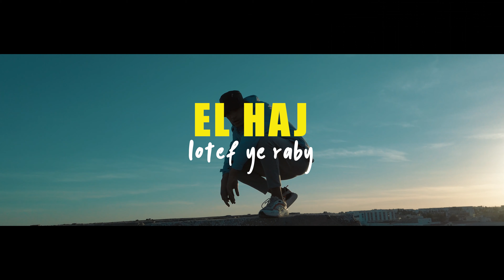EL HAJ - Lotef Ya Rabi | لطف يا ربي ( Clip Official )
''Lotef Ya Rabi'' Performed By EL HAJ

Recorded by : EL HAJ Record's

FREE M'damin